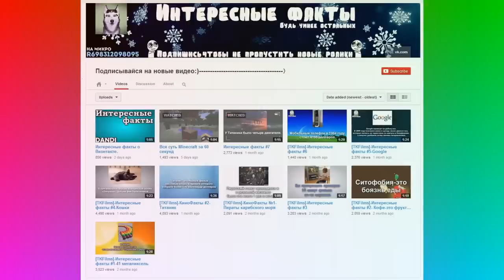CS:S+CS:GO+CS 1.6 - Людмила Вагиновна